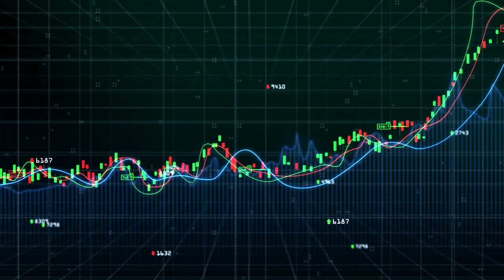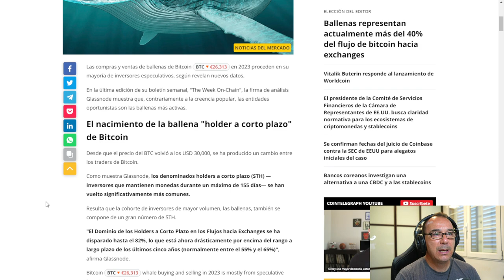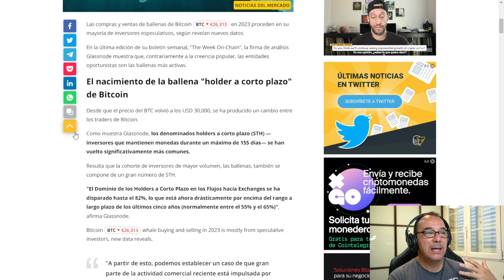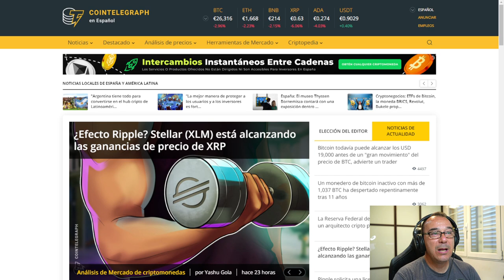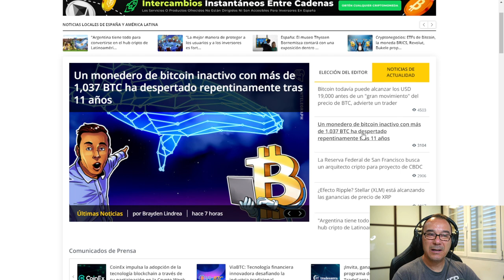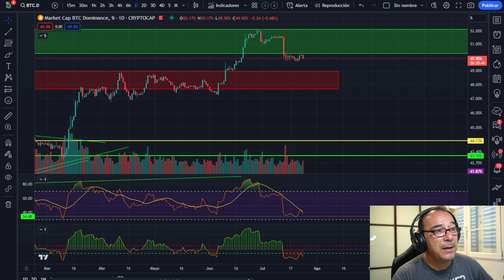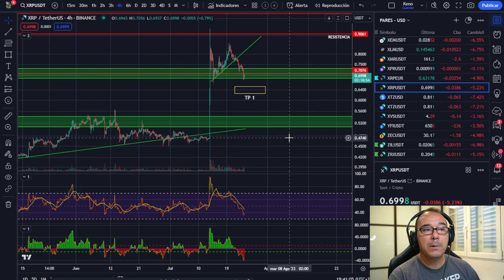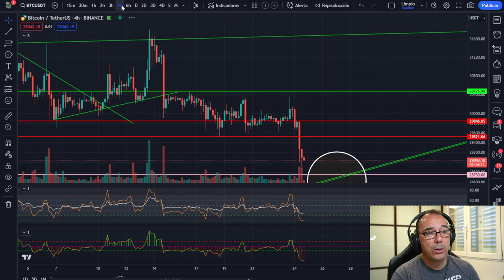🤢🤢🤢 ¿HASTA DÓNDE VA EL TORTAZO? ¿HEMOS ROTO LA ESTRUCTURA DE MERCADO? ¿HAY CONFLUENCIAS?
Medimos la caída en varios valores y las confluencias en los puntos de soporte para valorar correctamente hasta dónde va el tortazo y si hemos roto la estructura del mercado de bitcoin.